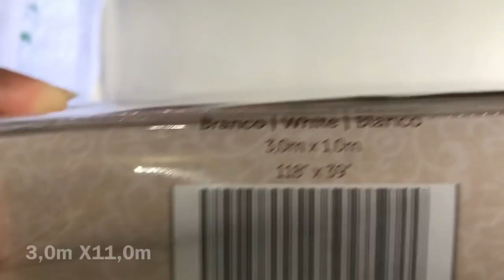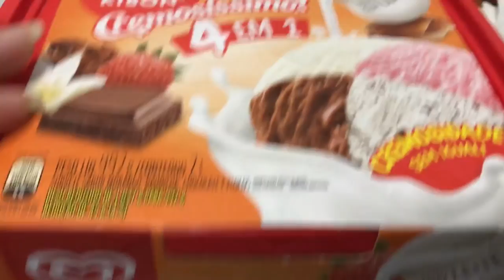VLOG FINAL DE SEMANA DE GULOSIMAS, LEVEI MINHA MÃE AS COMPRAS , CASA DA SOGRA- Por Cah Almeida